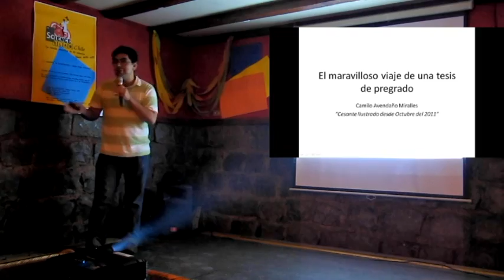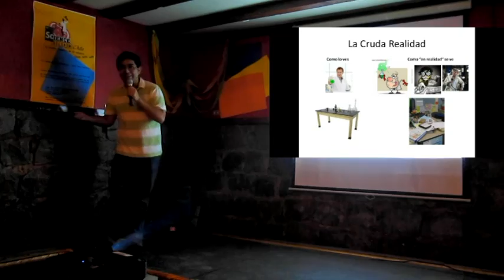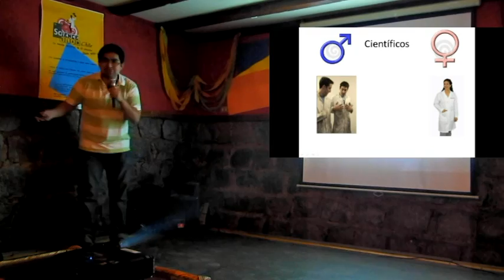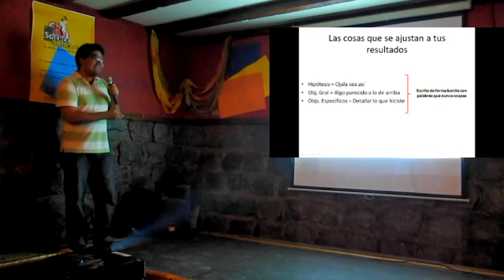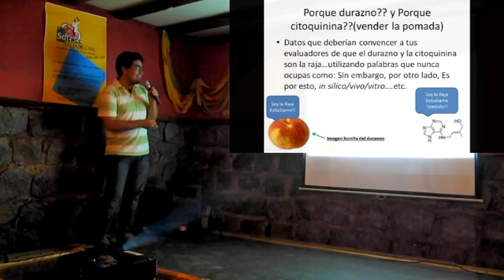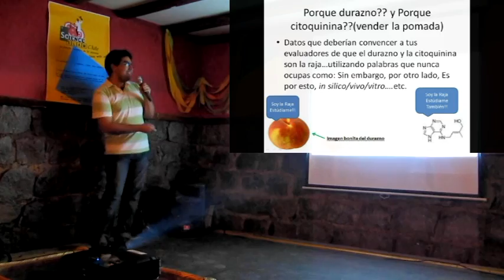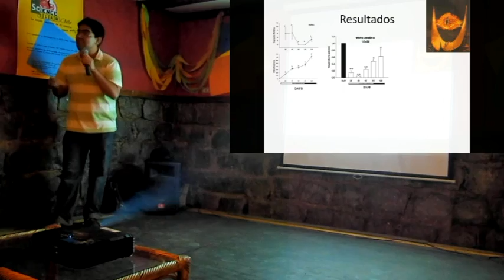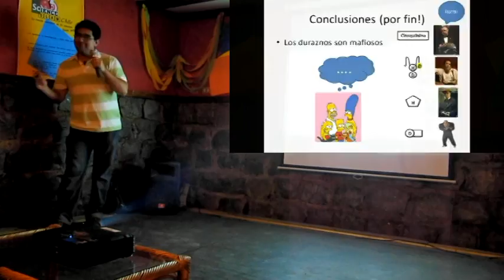Ganador 1er ScienceSlam Chile "El maravilloso viaje de una tesis de pregrado!" de Camilo Avendaño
El ganador del 1er ScienceSlam Chile (The winner of the 1st ScienceSlam Chile)

"El maravilloso viaje de una tesis de pregrado!" de Camilo Avendaño
(The wonderful journey of the pregrade thesis by Camilo Avendaño)

Autor (Author): Camilo Avendaño
1er lugar (1st place)
ScienceSlam Chile - Santiago
15 de Diciembre del 2011 (December 15th, 2011)

Artist: Junior Jack
Label: Defected, [PIAS] Recordings, Noise Traxx
Catalog#: TRUST01CD
Format: CD, Album
Country: UK
Released:

Luv 2 U - Based on an recreated and accelerated sample of
"Feel Like Makin' Love" originally performed by Roberta Flack